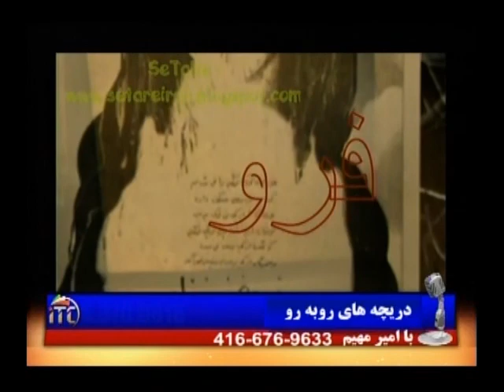ادبیات معاصر-فروغ-بخش دوم.wmv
فروغ-بخش دوم